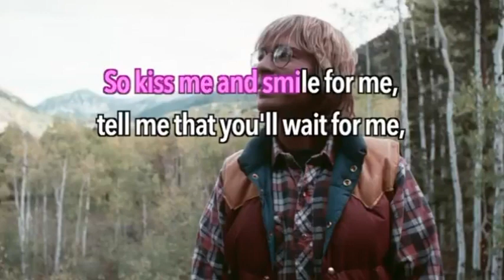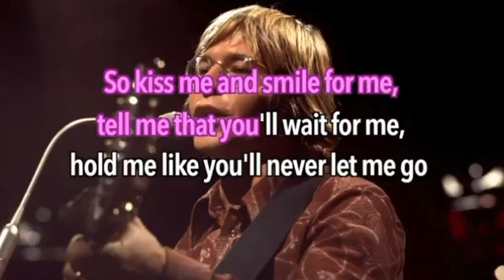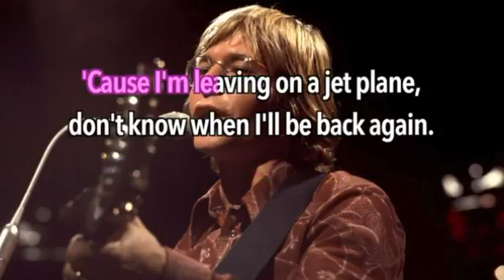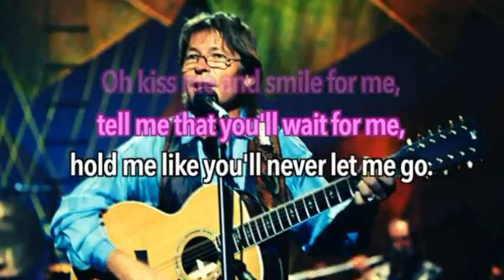Leaving On A Jetplane - John Denver Hits Karaoke